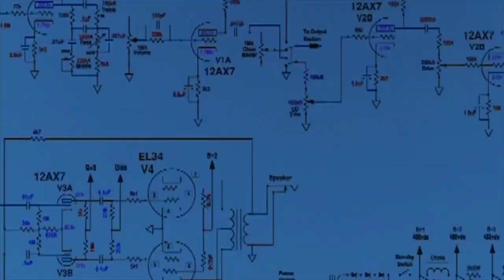TAHUN BARUAN, PEMUDA INI BERLARIAN MENGHINDARI BARA API